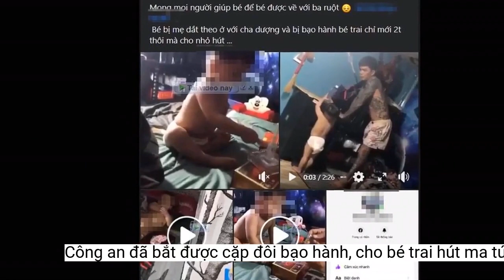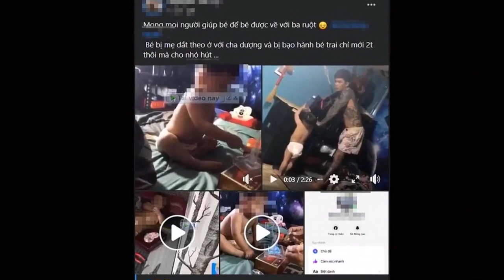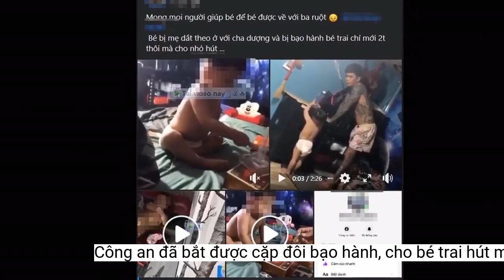Công an đã bắt được cặp đôi 'bạo hành, cho bé trai hút ma túy' ở Hóc Môn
Công an huyện Hóc Môn, TP.HCM, phối hợp với các đơn vị liên quan đã bắt giữ được hai người liên quan trong vụ việc bé trai bị bạo hành, nghi cho sử dụng ma túy.Ban đầu cả hai khai nhận vụ việc chỉ là do đùa giỡn chứ không có ý định làm hại gì đến bé.
Làm việc với công an xã Bà Điểm, anh TMT (30 tuổi, ngụ quận Tân Bình) xác nhận mình là cha ruột của đứa bé.
Bậm chính là người đàn ông xăm trổ trong các clip lan truyền trên mạng xã hội về nội dung bạo hành, cho bé TNAT 3 tuổi hút chất nghi ma túy trước sự chứng kiến và quay clip của Nguyên.
Một trong các clip, bé trai bị người đàn ông ép dùng hai tay cầm chai nước giữ nguyên trên loa và lớn tiếng bắt không được đánh chị của bé nữa. Sự việc có sự chứng kiến của một bé gái và một phụ nữ dùng điện thoại ghi hình.
Ngay sau khi clip và nội dung xuất hiện trên mạng, Công an xã Bà Điểm, huyện Hóc Môn đã nhanh chóng vào cuộc xác minh làm rõ.
Do biết Nguyên có chơi ma túy, nên khoảng 4 tháng trước, anh T có lên quận Tân Bình để đón con lớn về nhà nuôi. Riêng bé trai sống với mẹ.
Hai người này là Lê Văn Bậm (44 tuổi) và Nguyễn Thảo Nguyên (23 tuổi, ngụ quận Tân Bình). Công an bắt giữ hai người để làm rõ về hành vi bạo hành, cho bé trai 3 tuổi (là con của Nguyên) sử dụng nghi ma túy.
Theo anh T, mình và Nguyên kết hôn, sinh hai con. Bé trai là con thứ, tên TNAT. Năm 2021, do mâu thuẫn, Nguyên ẵm 2 con bỏ đi và sống chung như vợ chồng với Bậm.
Theo nội dung đăng tải trên mạng xã hội, bé trai sống cùng mẹ và người tình ở một địa điểm trên địa bàn huyện Hóc Môn, TP.HCM.
Các trinh sát hình sự, Công an huyện Hóc Môn cũng lần tìm được nơi hai người này lẩn trốn và mật phục, bắt giữ.
Nguyên khóc, cho rằng bé là con ruột của mình, không có cố ý làm tổn thương con và mong muốn bé không bị tách khỏi mẹ. Bậm là người sống như vợ chồng với Nguyên.
Bé trai bị Bậm cho sử dụng ma túy, trong khi người mẹ dùng điện thoại quay lại clip. Ảnh chụp từ màn hình
Vụ việc lan truyền trên mạng xã hội khiến nhiều người bàng hoàng, căm phẫn. Ảnh chụp màn hình
Anh T cũng cho biết, các đoạn clip này đã xuất hiện từ khoảng 5 tháng trước vì trong các clip còn có hình ảnh người con lớn.
Công an đã đến địa điểm được cho là nơi ở của bé trai và mẹ trên địa bàn. Khi tới căn nhà, thì nơi này có năm người sinh sống. Những người này xác nhận không hề có chuyện bé trai bị bạo hành, ép hút ma túy như trên mạng đăng tải.
Trong clip dài 20 giây, bé trai được người đàn ông cho hút chất nghi là ma túy đá và người phụ nữ hỏi “Ok không” sau khi bé ngậm vào đầu ống hút rồi nhả ra.
Vụ việc sau đó gây xôn xao dư luận, Công an huyện Hóc Môn sau đó phối hợp với Phòng Cảnh sát Hình sự (PC02), Công an TP.HCM truy tìm cặp đôi này để làm rõ.
Cách đây mấy ngày, anh T có điện thoại cho Nguyên và mượn tài khoản mạng xã hội để bán hàng thì được đồng ý. Anh T đăng nhập thì phát hiện các đoạn clip nói trên trong tin nhắn và đăng tải lên mạng.
Ở clip khác, người đàn ông này liên tục dùng búa, kéo, tua vít, kìm gõ vào vùng kín của bé và dọa cắt.
Hiện vụ việc vẫn đang được điều tra, làm rõ.
Sau thời gian truy tìm, công an đã ập vào một địa điểm trên địa bàn huyện Củ Chi, TP.HCM đưa Bậm và Nguyên cùng bé AT về trụ sở để làm việc.
Ngày 26-3, Công an huyện Hóc Môn, TP.HCM, phối hợp với các đơn vị liên quan xác định địa điểm, bắt được hai người liên quan trong vụ việc bé trai bị bạo hành, cho sử dụng nghi ma túy.
Các clip thể hiện bé trai ở trần, mặc bỉm, bên cạnh là người đàn ông mặc quần ngắn, người ở trên lộ các hình xăm… lan truyền với tốc độ chóng mặt. Nhiều người bày tỏ thái độ đau xót và căm phẫn.
Trước đó, như PLO đã đưa tin, tối ngày 24-3, trên mạng xã hội lan truyền nhiều clip về một bé trai bị một người đàn ông xăm trổ hành hạ, ép sử dụng chất ma túy.
Bậm và Nguyên ban đầu được cho là ở tại xã Bà Điểm, huyện Hóc Môn nhưng sau đó lẩn trốn xuống huyện Củ Chi.